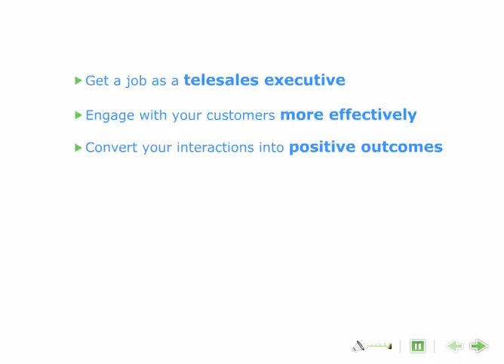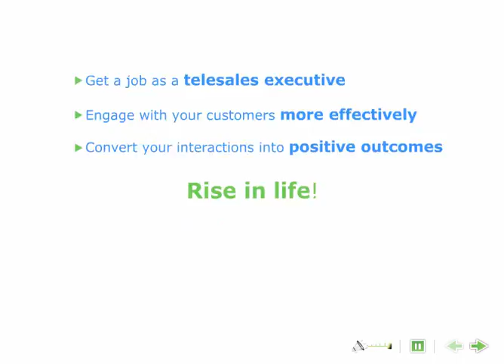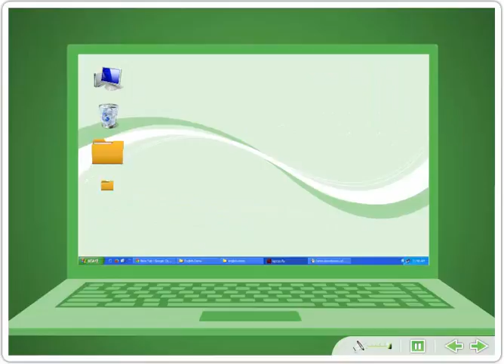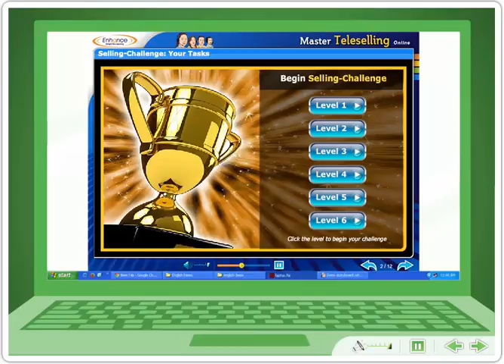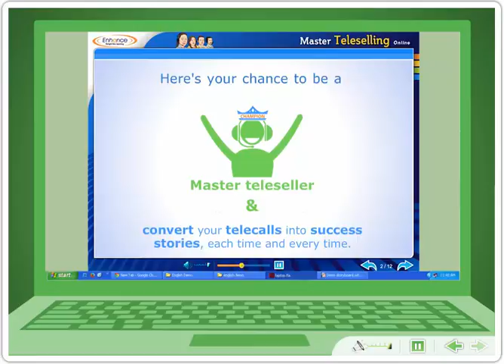How can I become a Champion teleseller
Demo of an online elearning course titled "Master tele-selling online" to help learner, hone and develop their tele-selling skills that will enable them to sell effectively.